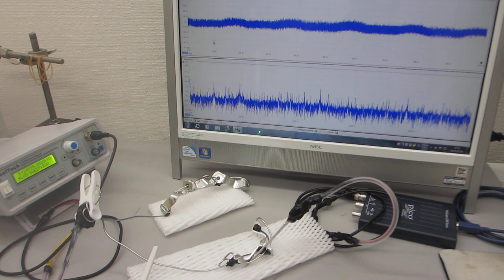非線形現象の音圧測定解析に基づいた、超音波伝搬制御技術を開発